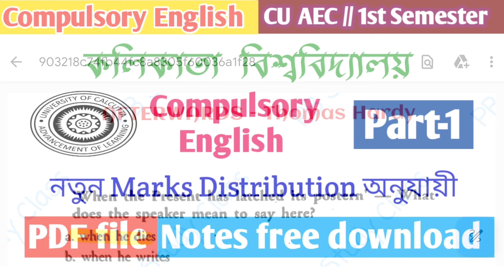Cu Semester 1 Compulsory English Suggestion 2024 | AEC English Semester 1 | Calcutta University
CU Semester 1 English compulsory syllabus 2023-24 | AEC English Semester 1 | Semester 1 AEC English Cu compulsory english syllabus 2023 1st semester compulsory english suggestion wbsu AEC English version 1 Semester 1 AEC English English syllabus semester 1

CU AEC English
CU AEC English semester 1
CU semester 1 AEC English compulsory
English compalsary semester-1 AEC calcutta university
1st semester aecc english suggestion 2023
1st semester aecc english
aecc english 1st semester
1st sem aecc english
ba 1st sem aecc english
ba 1st semester aecc english question paper
kalyani university 1st semester aecc english suggestion
aecc english semester 1 bsc 1st year